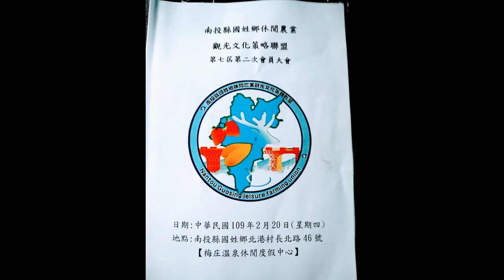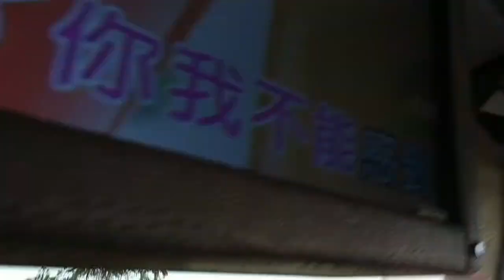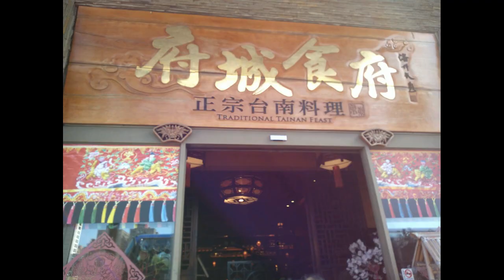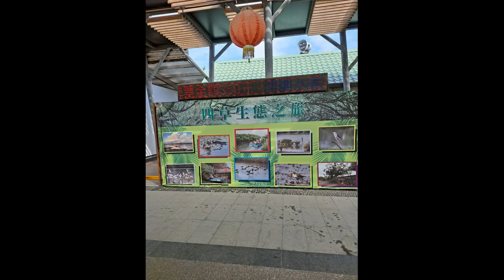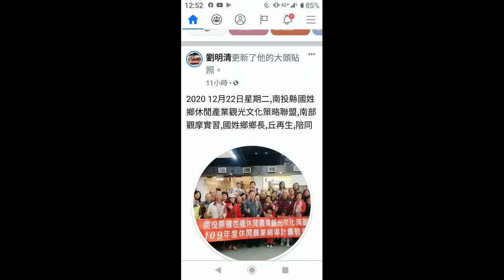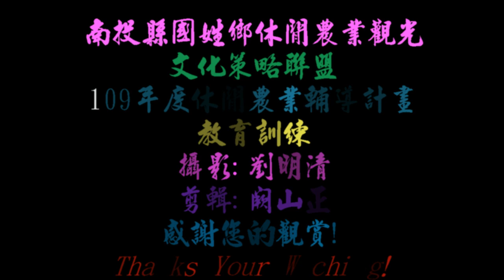橄欖達人 南投縣國姓鄉休閒農業觀光文化策略聯盟 南部知性之旅觀光研習